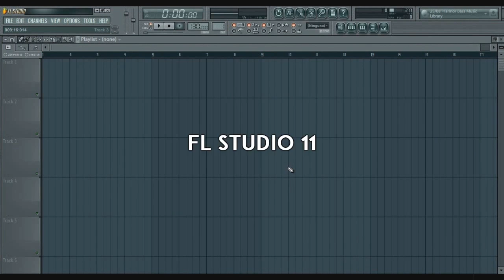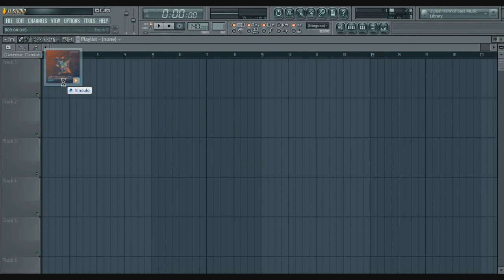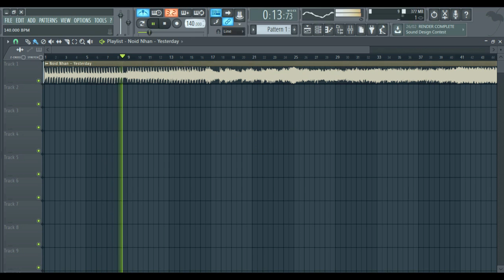🔁 FL STUDIO: Como CAMBIAR el BPM de una CANCIÓN en FL Studio 11 y FL Studio 12 [Fácil y Rápido]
En cuantas ocasiones no hemos querido cambiar, subir o alterar el BPM, Tempo o Velocidad de una canción, ya sea porque estamos trabajando en algún remix u otro proyecto.

Algunos optan por cambiar el BPM con herramientas online o cambiar el BPM con Audacity.

En el video de hoy aprenderemos a como cambiar BPM o tempo sin cambiar tono de tu canción, y lo mejor de todo que con el propio FL Studio (Tanto para FL Studio 11 como para FL Studio 12)

*Para FL STUDIO 11*
(Un poco complejo y tambien aplicable al FL Studio 12):

1. Ajustar el BPM al valor deseado.

3. Alinear el primer Kick del Drop al compás, esto teniendo
seleccionado "Ninguno" en el apartado del imán.

4. Vamos al inicio del track.

5. Cambiamos al modo "BEAT" en el apartado del imán nuevamente

6. Cortemos al ráz del inicio del compás.
Arrastremos al inicio

7.Damos click derecho y seleccionamos "Fit to tempo"

*Para FL STUDIO 12*

1. Determinar en que BPM está nuestra canción originalmente ( ya sea en tiendas como Beatport, algún tornamesas
o con la propia opción "Detect tempo" del FL Studio 12).

2.Luego daremos doble click, y seleccionaremos el modo "Stretch".

3.Configurar el BPM al valos que deseemos.

HEY!